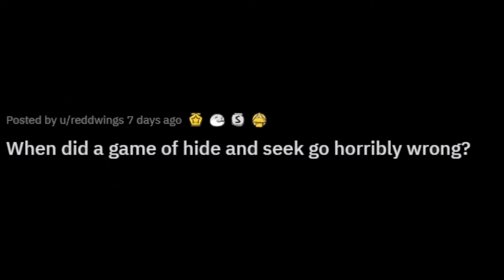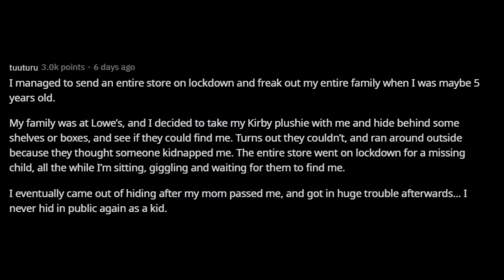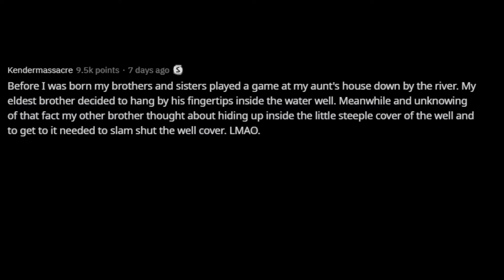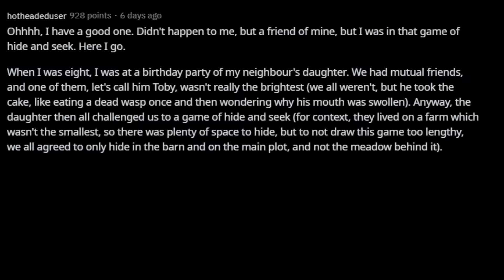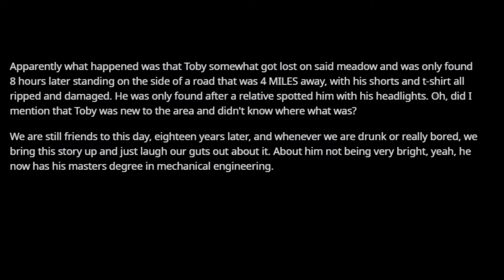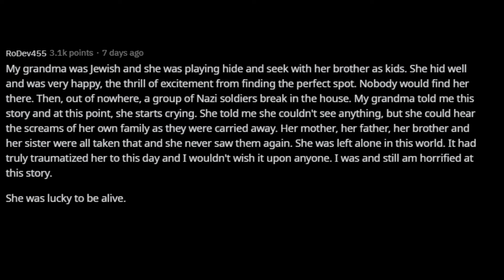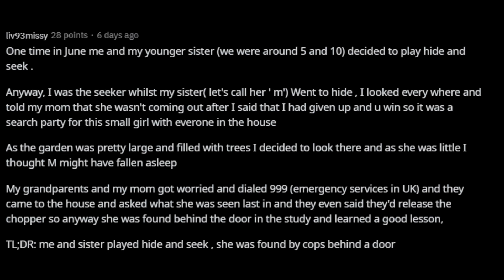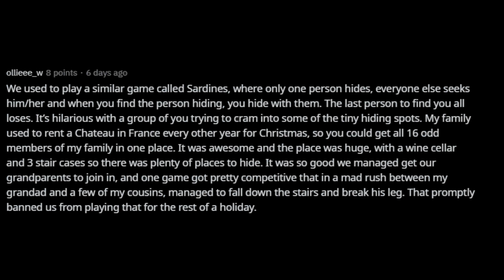When did a game of hide and seek go horribly wrong?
STORY: When did a game of hide and seek go horribly wrong?